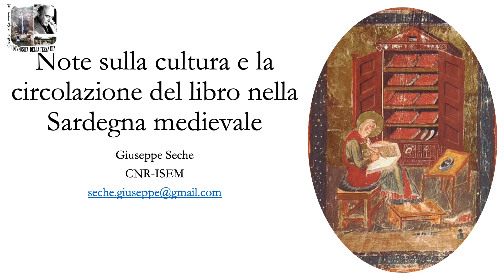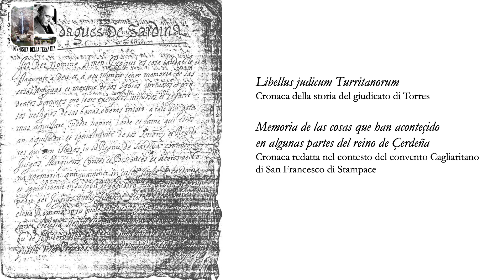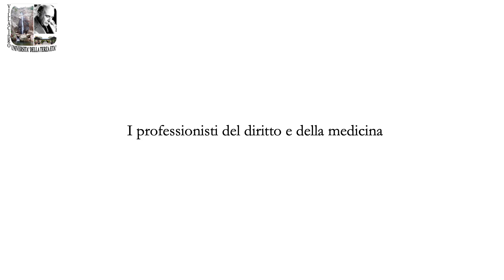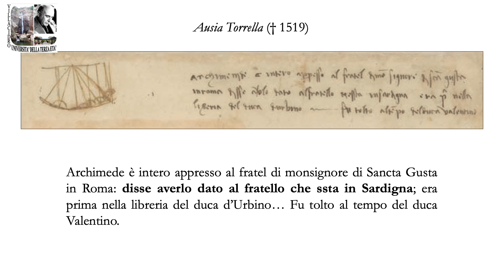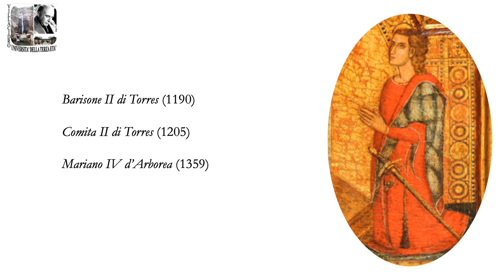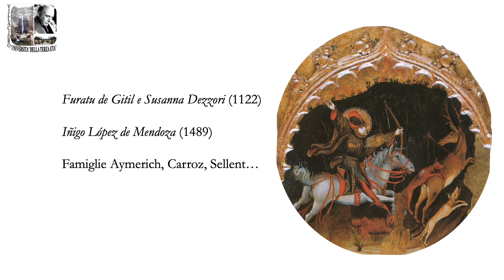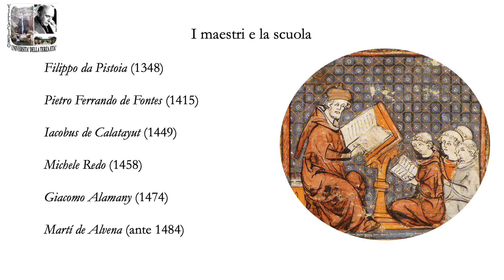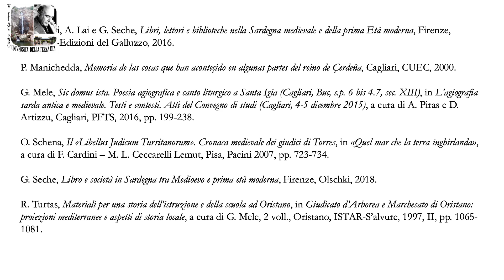Il libro nella Sardegna medievale - Prof Giuseppe Seche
STORIA DELLA SARDEGNA
IL LIBRO NELLA SARDEGNA MEDIEVALE
Note sulla cultura e la circolazione del libro nella Sardegna medievale - Prof Giuseppe Seche
UNIVERSITA' DELLA TERZA ETA' di VILLACIDRO - A.A. 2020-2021

Ambienti sociali alfabetizzati:
- Uomini di chiesa
- Professionisti del diritto e della medicina
- Membri dell'aristocrazia giudicale e feudale
- Altre componenti sociali